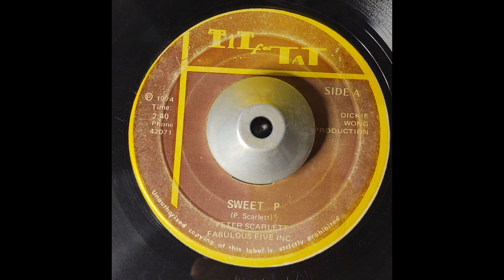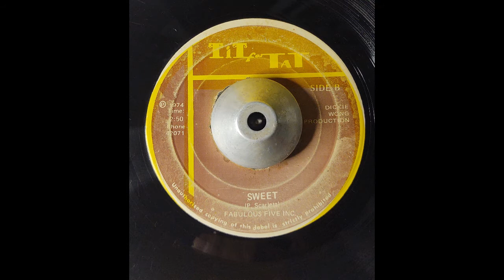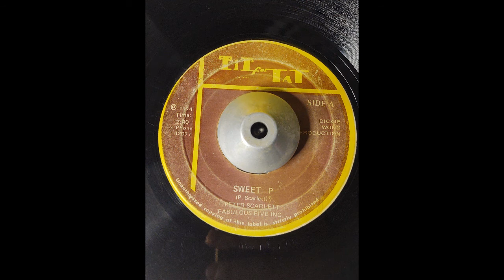Peter Scarlett / Fabulous Five Inc. ‎– Sweet P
Musica Extraida Do Compcto De 7 Polegadas Do Meu Acervo.
Musica que é conhecida no Norte e nordeste do Brasil como Melô da Chuva.
Fez e faz muito sucesso nos salões de festas do Brasil.

Selo: Tit For Tat ‎– none
Formato: Vinyl, 7", 45 RPM
País: Jamaica
Lançado: 1974
Genre: Reggae
Estilo: Reggae

O saudoso vocalista Peter Scarlett (autor de Sweet P e Love Me for a Reason),foi o vocalista do clássico Shaving Cream,do Fabulous Five .A banda The Fabulous Five era o grupo residente no club Tit For Tat em Kingston, que pertencia ao chinês Dickie Wong, dono também do selo Tit For Tat que lançou várias pedradas incluindo Al Brown, Dave Robinson, Sam Carty, todos com o apoio do grupo Fabulous Five.
Gravou também singles 7'' como Peter Scarlett And Fab 5 ´Asking For Love´ ,´Street Dancing´ e ´Love Me For A Reason´
Peter Scarlett (Fabulous Five, lead Vocalist) faleceu de um ataque cardíaco em 1990 ..

Ed. P/ Youtube:

            Sellector
                       Dj Beto Vibe
                                        (Belém - Pa ,Brasil)